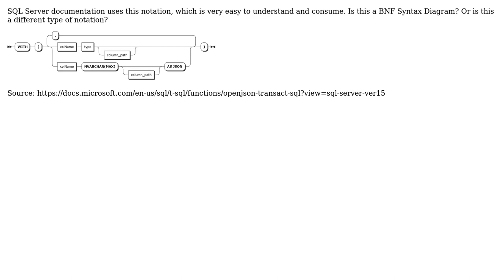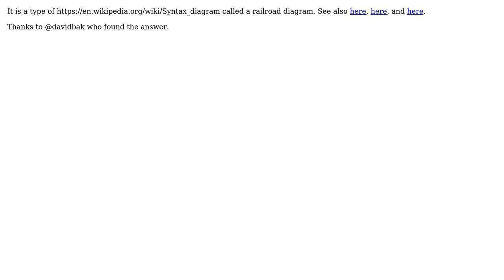What type of syntax notation is this?